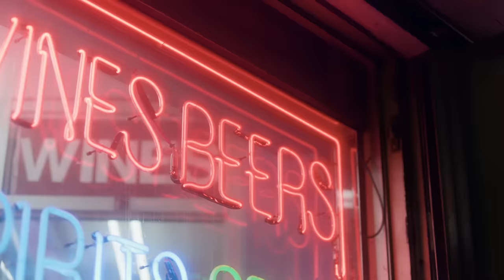24wavey - Droptop (Official Music Video)